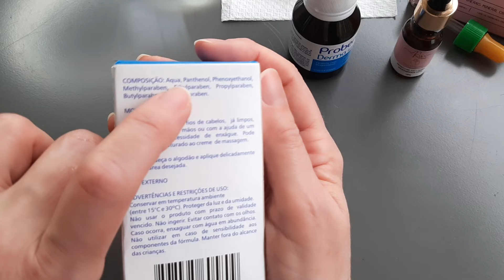Essa mistura SALVA a SUA PELE 😱 Creme Ivo Pitanguy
Participe do Grupo Vip Mulheres Reais.

Deixe sua sugestão para o próximo vídeo nos comentários abaixo

Edição:
Vitor Marsale - @vitormarsale